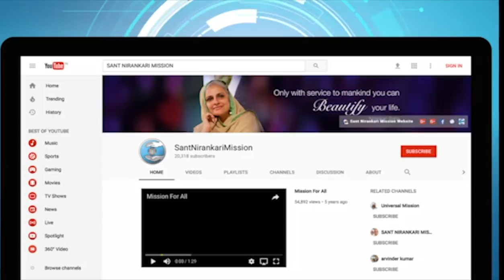Glimpses of Previous Nirankari Sant Samagams